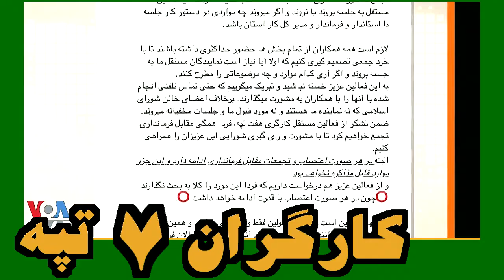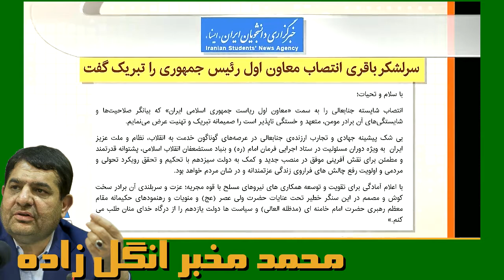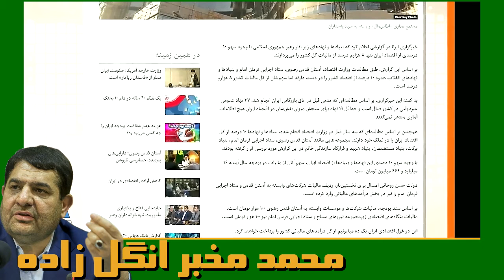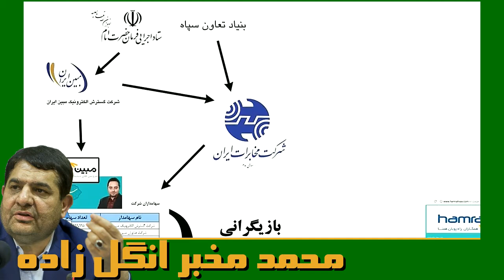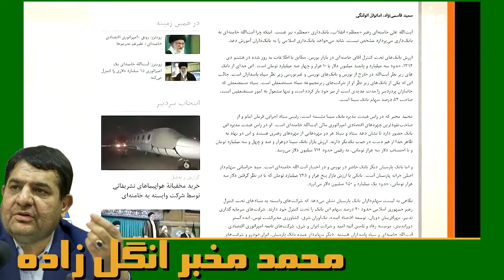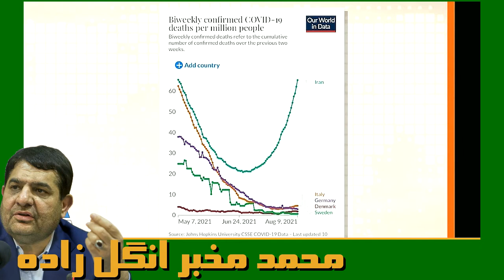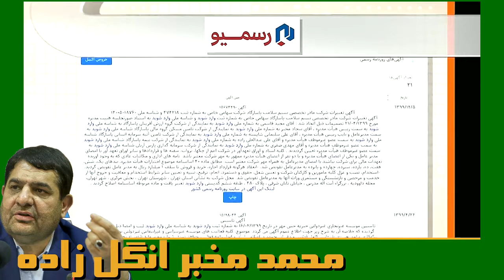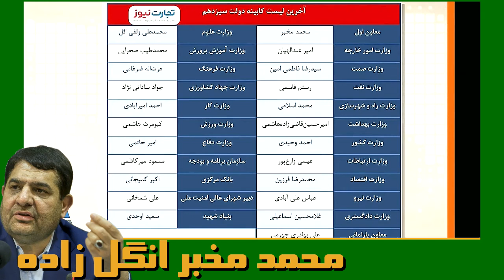Last Page, 13 August 2021, VOA, صفحه آخر « انگل زاده محمد مخبر »؛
LAST PAGE, VOA PERSIAN, PERSIAN NEWS NETWORK